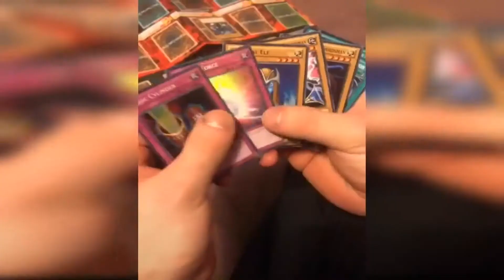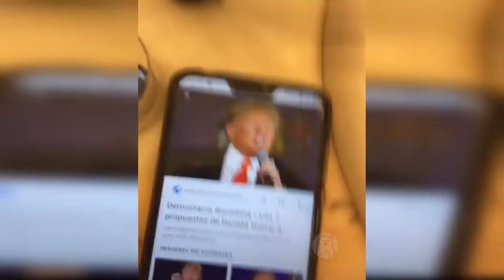TIK TOK 21